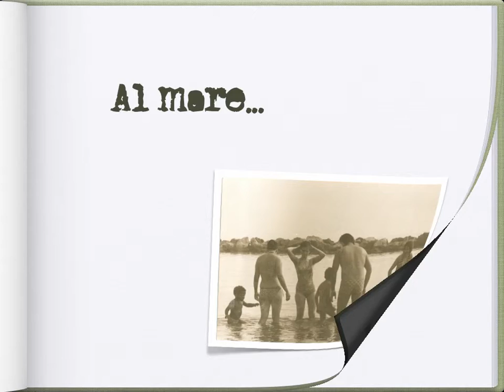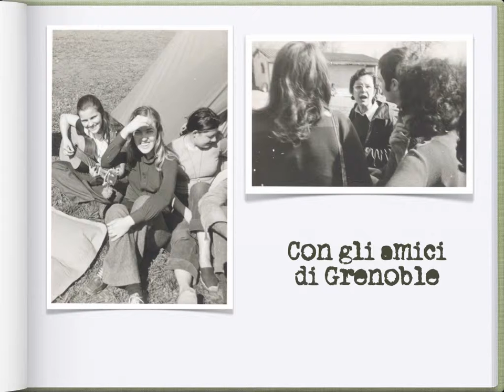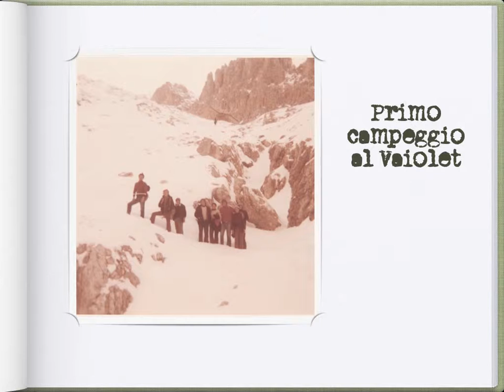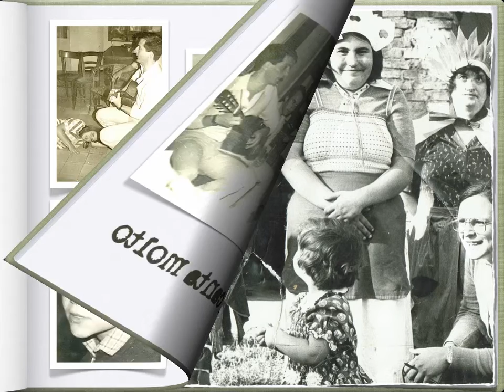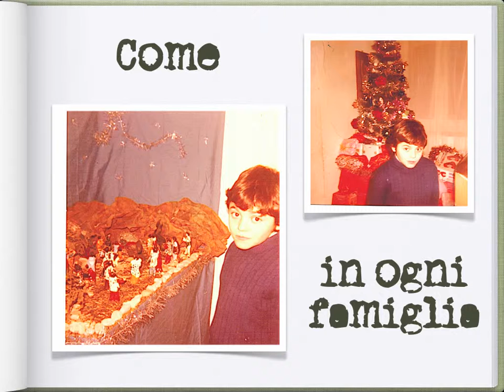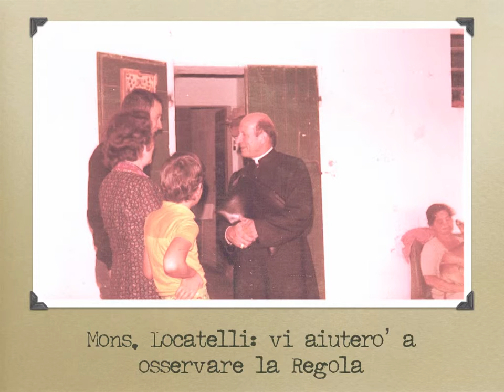Montilgallo2.mov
Video di presentazione dei primi anni di vita della comunità a Montilgallo